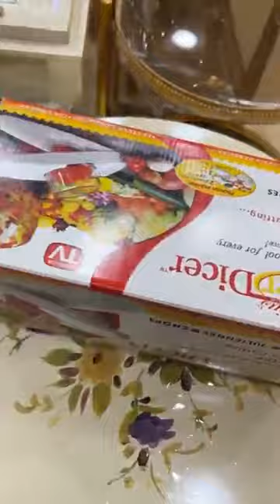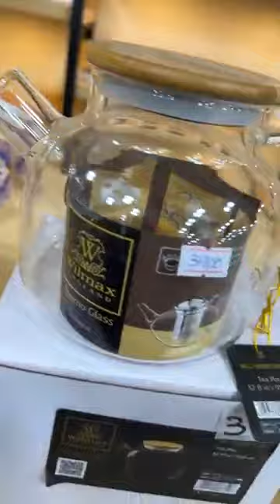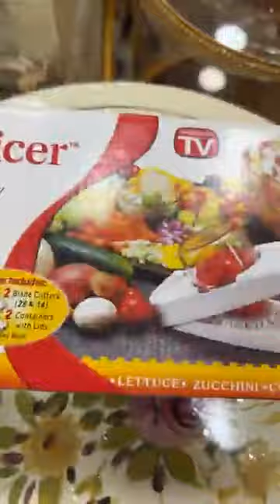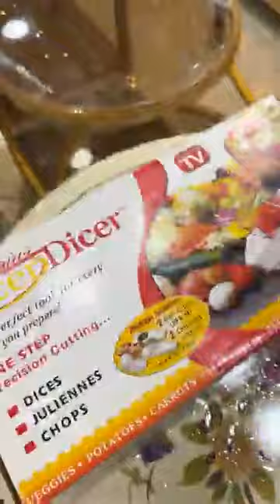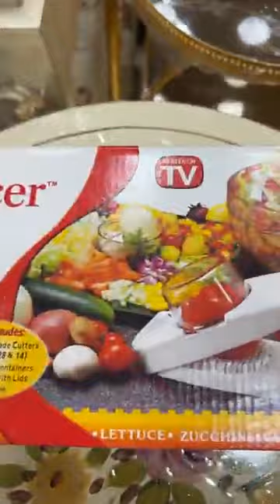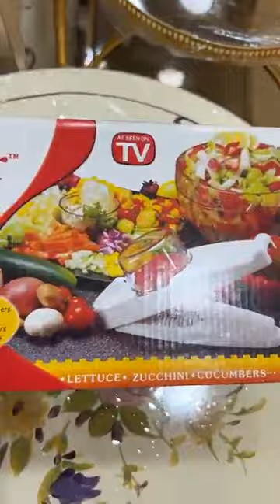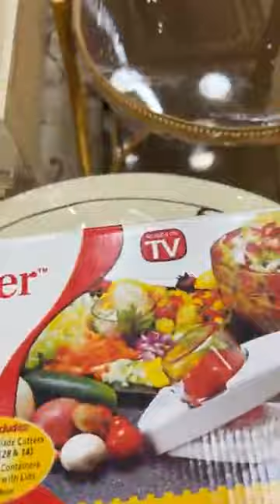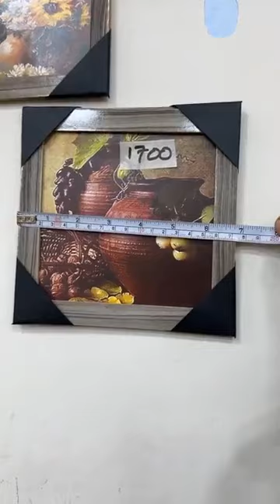Luxury home management collection 😸 kitchen accessories 😱 online shopping haul in Pakistan 😱